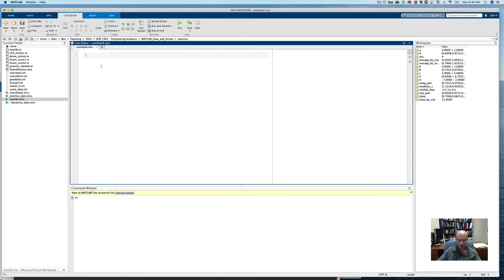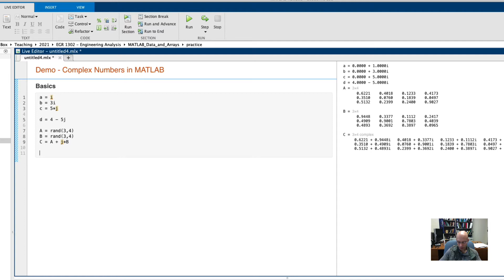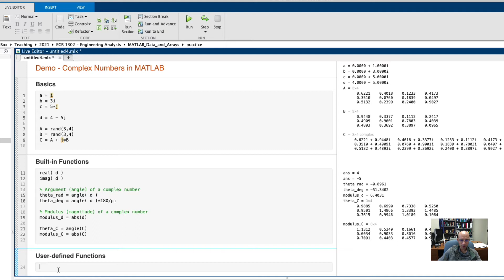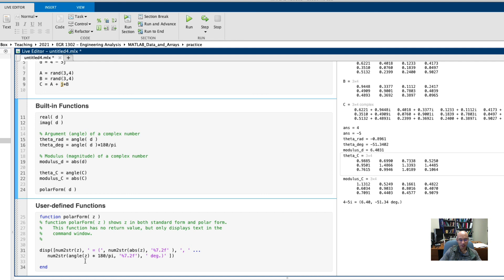Introduction to Complex Numbers in MATLAB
In this video, I show the basics of complex numbers in MATLAB. We specify complex scalars and matrices, and then we use the built-in MATLAB functions such as real(), imag(), abs() and angle(). Finally, we build our own function for displaying complex numbers in polar form.